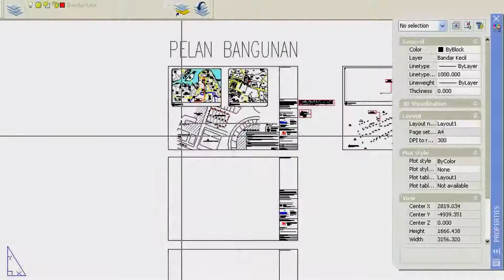AutoCAD - contoh sketching pelan pembangunan dari guru autocad Hidayah Mazlan